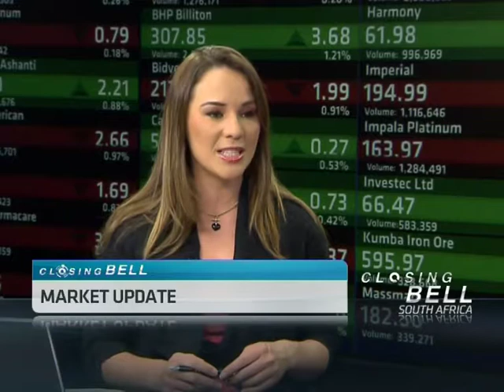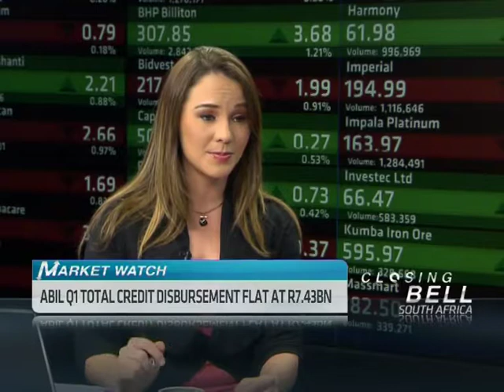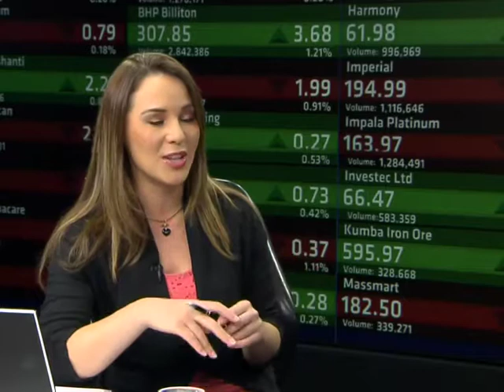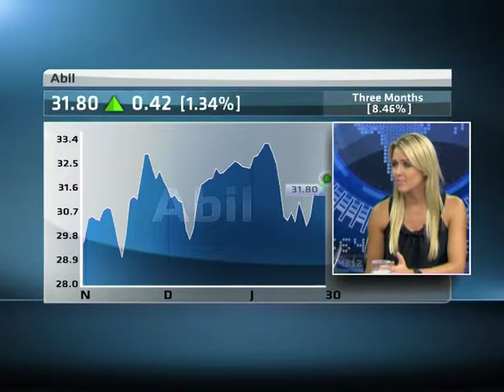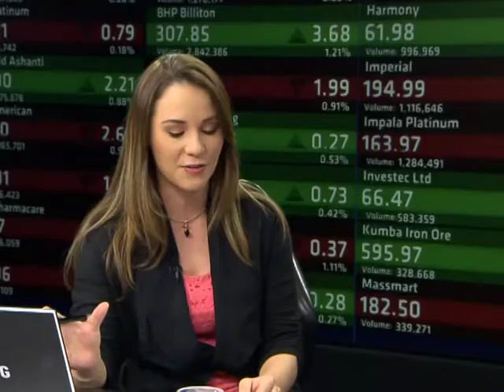30 January - SA Markets Wrap with Mia Kruger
ABN's Samantha Loring speaks with Mia Kruger, Portfolio Manager at Kruger Internasionaal, looking at the latest financial news driving the South African market.